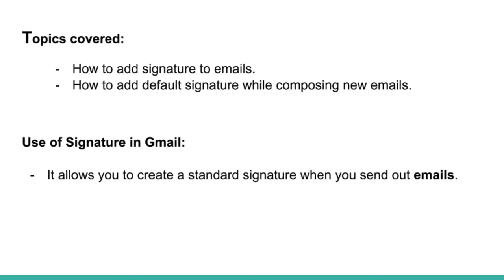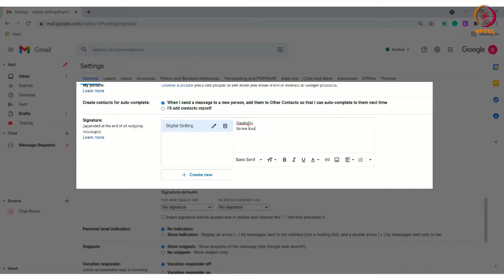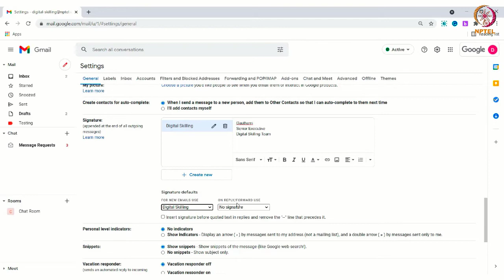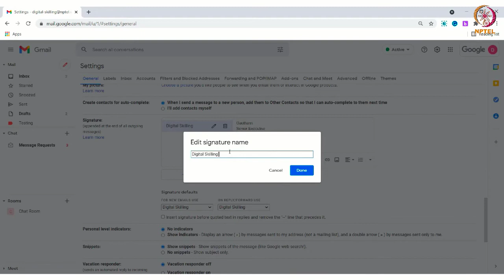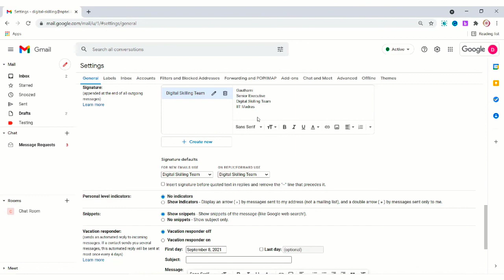Signature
"How to add signature to emails? and how to make default signature while composing new emails?